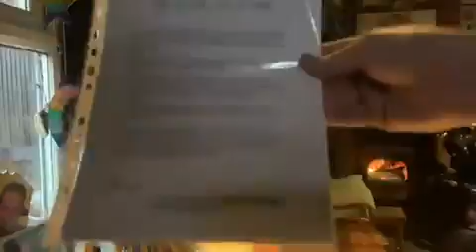Life let’s us see, What life wants us to see 7 08 2007 Poem I wrote for Reallifedreamsmybook